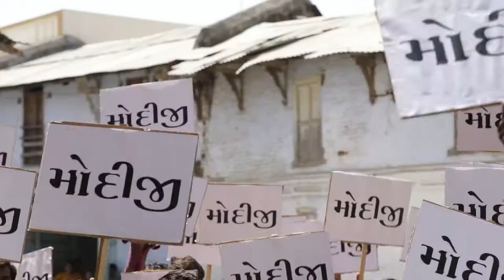Modiji | Ad film | Kartavya Agritech Private Limited